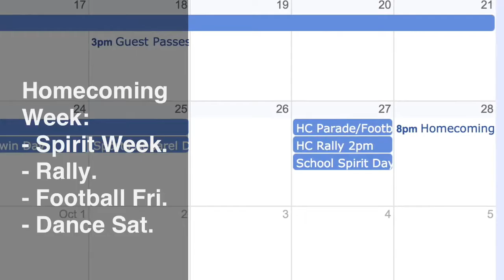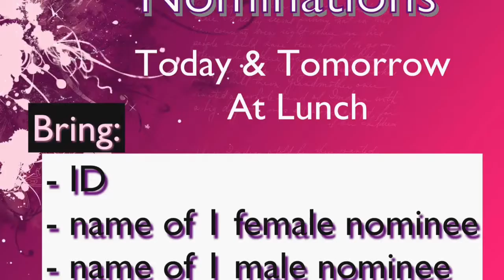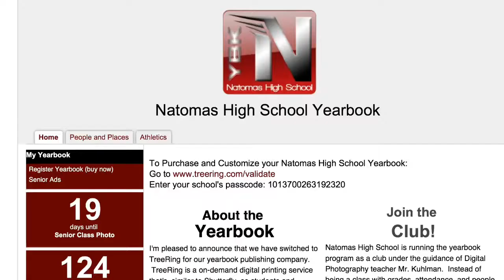NTV Announcements 090913